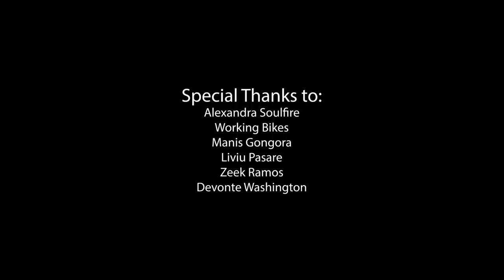Lester Rey - Santuario ft. Ric Wilson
Lester Rey